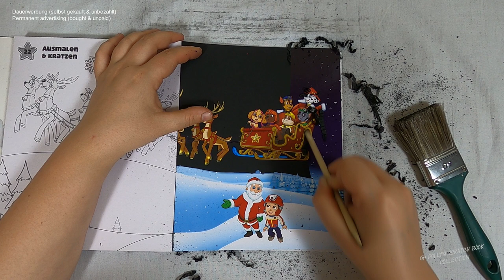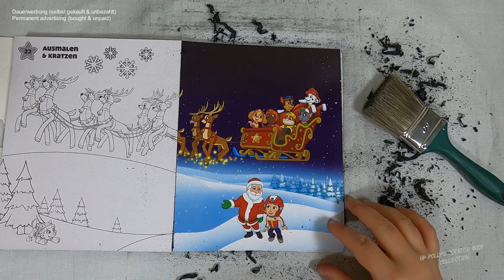die Paw Patrol™ Crew fliegt durch die Lüfte I Adventskalender I scratch painting